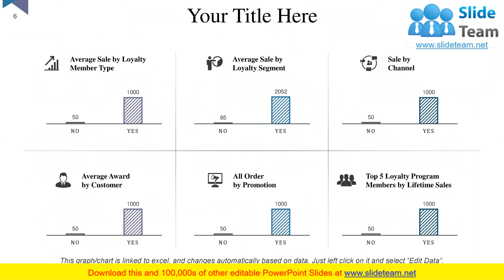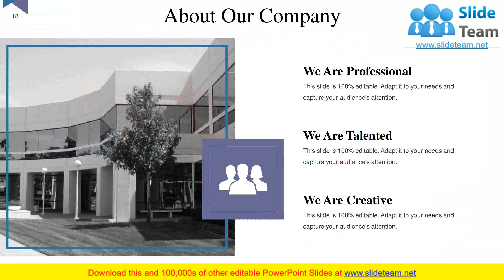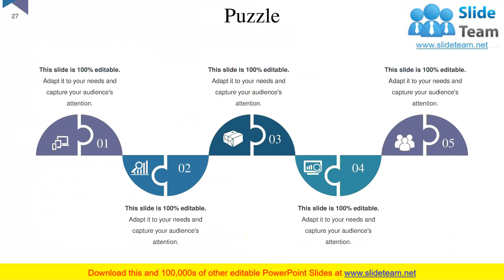Customer Retention Strategies Benefits And Impact PowerPoint Presentation Slides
Need to present consumer acquisition approach, our customer Retention Strategies Benefits and Impact PowerPoint Presentation Slides can serve your purpose. Customer loyalty PPT design consists of several slides like customer retention strategies, benefits, impact, customer loyalty life cycle etc. All slides of client retention plan PowerPoint complete deck are brief, informative and catchy. Companies often take consumer loyalty initiatives to boost their business, the retention process PPT slide displays activities and actions organizations take to reduce customer defections. Customer loyalty PowerPoint backgrounds have been professionally designed to cover various topics such as user retention strategy, consumer satisfaction, loyalty program strategy, client service, user success, customer lifetime value and many more etc. Use this loyalty program PowerPoint presentation to learn how to strengthen customer relationship strategies. Download this impressive customer acquisition and retention PowerPoint background design to exhibit strategic process to retain your existing customers. Extend an invitation with our Customer Retention Strategies Benefits And Impact PowerPoint Presentation Slides. Ask folks to come and join the event.